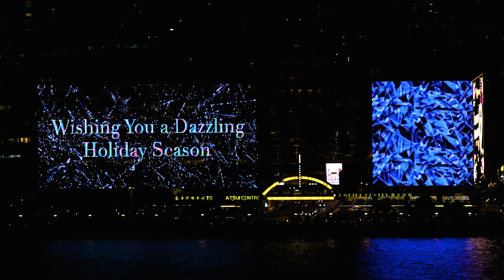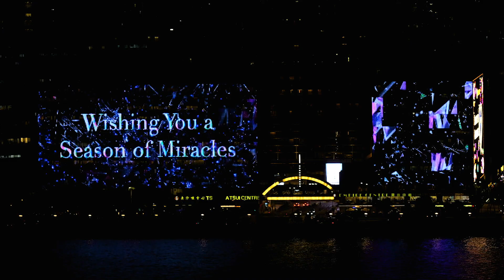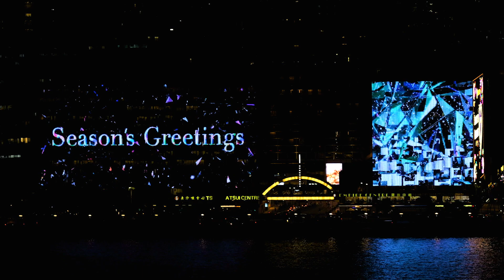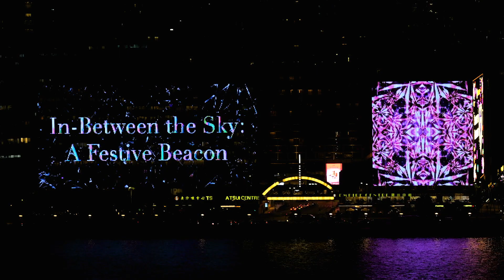In-Between the Sky: A Festive Beacon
今年信和集團特意邀請到著名視覺燈光藝術家Rupert Newman，將世界級的數碼光影藝術作品由倫敦帶到香港，將尖沙咀中心及帝國中心的4,000平方米「信和光影藝術幕墻」打造滿載聖誕氣氛的多媒體光影藝術作品，展出日期由2023年11月28日起至2024年1月2日，將為維港兩岸的景緻注入繽紛獨特光影魅力。Rupert Newman 更邀約英國著名作曲家Sarah Warne 為這次燈影藝術配樂。Sarah Warne 經常參與電影、電視劇原創配樂，其作品除了在Channel 4 和BBC電視劇內出現，更曾在世界多個影展中獲獎，其中包括康城影展、柏林影展等。 而麽地里的燈海更會首度增添音樂效果，讓市民全方位感受濃厚的聖誕氣氛。

This year, Sino Group and renowned British visual light artist Rupert Newman join forces to present “In-Between the Sky: A Festive Beacon” a digital light show specifically created for Hong Kong. The spectacle will be shown on the 4,000-square-metre Sino LuminArt Façade of Tsim Sha Tsui Centre and Empire Centre.
“In-Between the Sky: A Festive Beacon” will transform the Sino LuminArt Façade into a world-class multimedia artwork filled with Christmas cheer, and it will enchant both sides of Victoria Harbour with unique lighting effects between 28 November 2023 and 2 January 2024. In addition, Newman has invited renowned musical composer Sarah Warne to create a score for the show. Warne is best known for her scores for BBC and Channel 4 television drama series as well as movies. She won multiple awards at numerous international film festivals, including Cannes and Berlin. To elevate the festive atmosphere, musical effects will be added for the first time for the Christmas lights at Mody Lane.